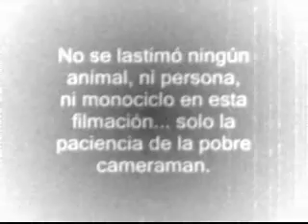monociclo: tratando de llegar al nivel 2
Son los intentos fallidos que tuve para llegar al nivel 2 de monociclo de la IUF